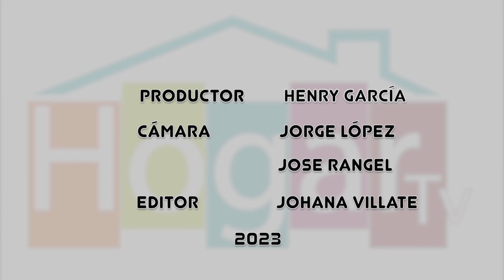Recomendaciones de peinado de acuerdo con cada ocasión - BellezaTv producido por Juan Gonzalo Angel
Jhonathan Castillo nos compartirá una serie de recomendaciones para tener en cuenta al momento de elegir un peinado, de acuerdo con la ocasión que sea.

¡SÍGUENOS!